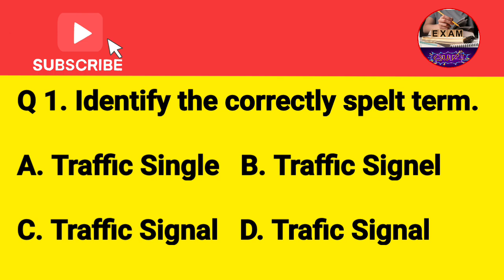Assam New Govt Job Exam | Assam Gk Important Question